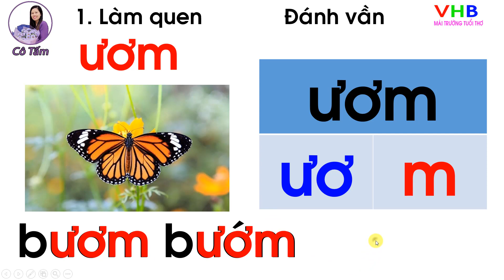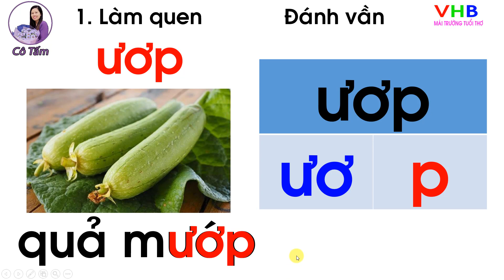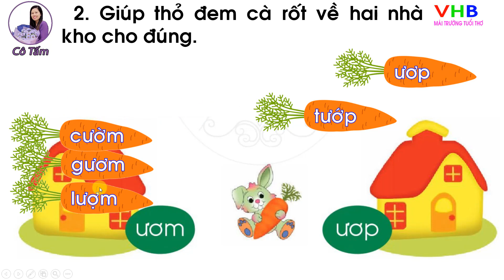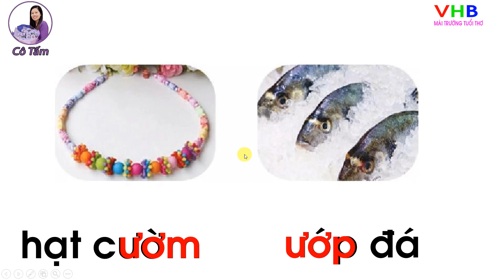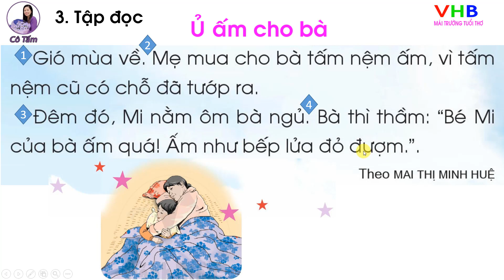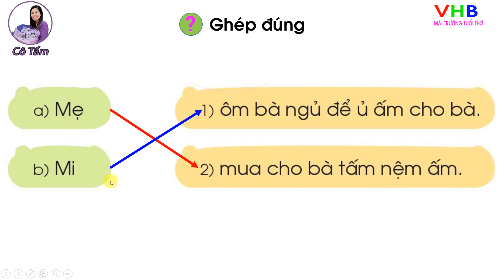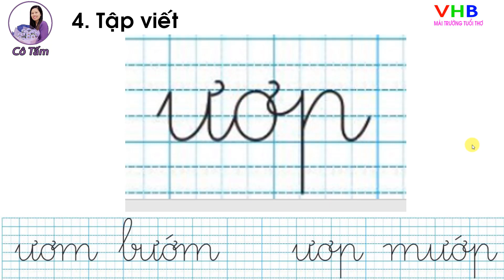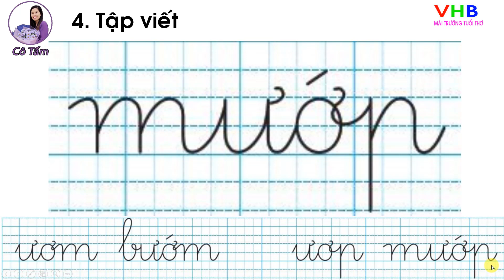TIẾNG VIỆT 1| Tập 1| Bài 54| ươm ươp |CÁNH DIỀU